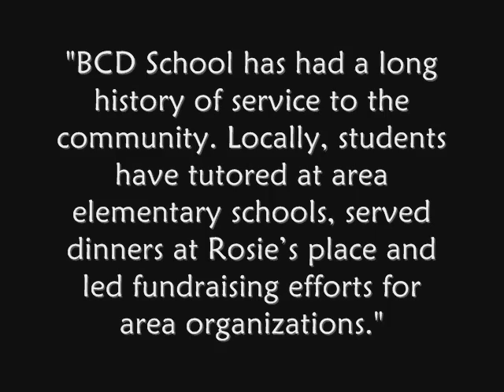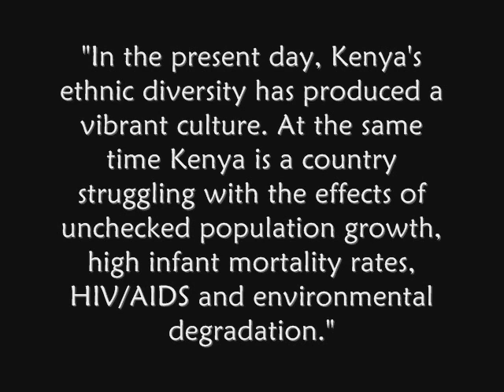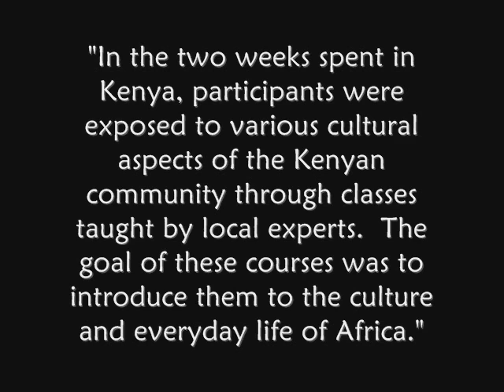Beaver Does Kenya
The introduction to a video I made documenting a school trip to Kenya I went on.  We spent three weeks living and working in Olympic, a small town in the capital city of Nairobi which borders the Kibera slums, some of the largest in the world.  We worked at a school, and orphanage and a clinic and learned about the history and current state of Kenya and Africa.